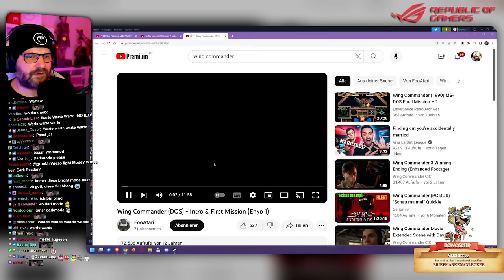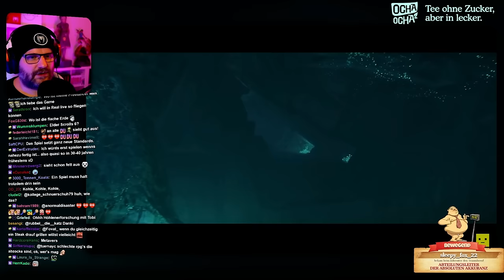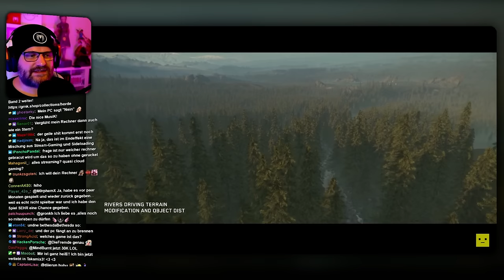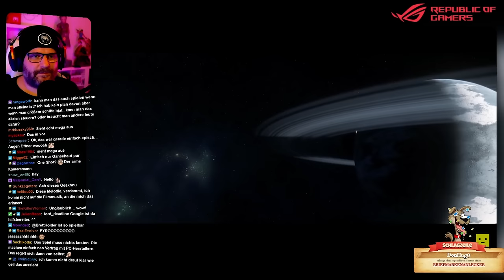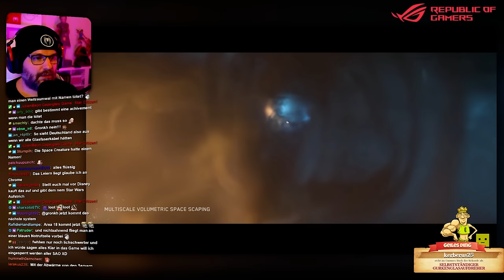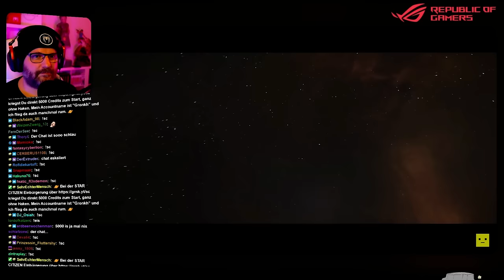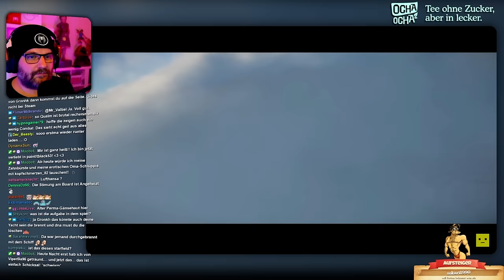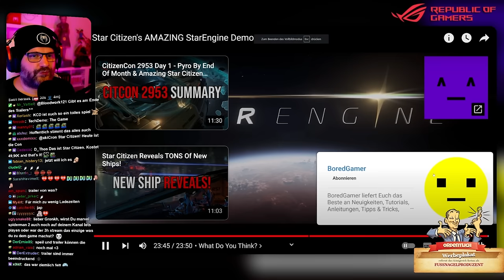Star Citizen's Star Engine ist so krass! - Gronkh Reaction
Gronkh reagiert auf "Star Citizen's AMAZING StarEngine Demo" von BoredGamer